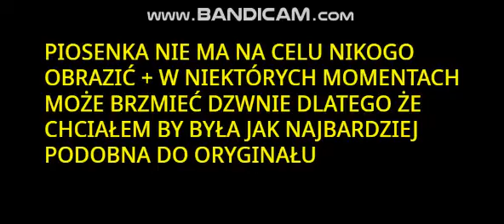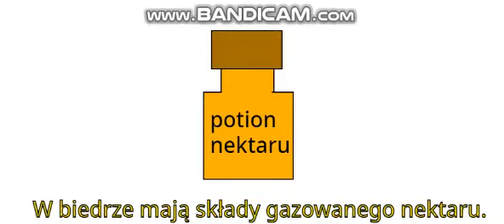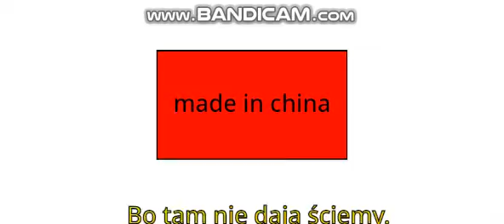ONA BY TAK CHCIAŁA MIEĆ SŁODZIAKA!!! (Ronnie Ferrari przeróbka)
Jak uda nam się przekonać biedronkę może nagramy teledysk w prawdziwym życiu XD.